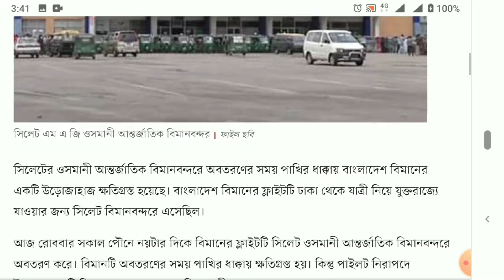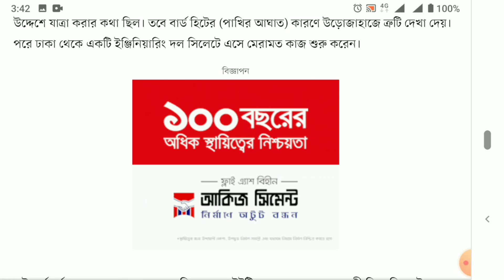সিলেটে পাখির ধাক্কায় বিমানের উড়োজাহাজ ক্ষতিগ্রস্ত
সিলেটের ওসমানী আন্তর্জাতিক বিমানবন্দরে অবতরণের সময় পাখির ধাক্কায় বাংলাদেশ বিমানের একটি উড়োজাহাজ ক্ষতিগ্রস্ত হয়েছে। বাংলাদেশ বিমানের ফ্লাইটটি ঢাকা থেকে যাত্রী নিয়ে যুক্তরাজ্যে যাওয়ার জন্য সিলেট বিমানবন্দরে এসেছিল।

আজ রোববার সকাল পৌনে নয়টার দিকে বিমানের ফ্লাইটটি সিলেট ওসমানী আন্তর্জাতিক বিমানবন্দরে অবতরণ করে। বিমানটি অবতরণের সময় পাখির ধাক্কায় ক্ষতিগ্রস্ত হয়। কিন্তু পাইলট নিরাপদে উড়োজাহাজটি বিমানবন্দরে অবতরণ করিয়ে যাত্রীদের নামান।

সিলেট ওসমানী আন্তর্জাতিক বিমানবন্দরের পরিচালক হাফিজ আহমেদ প্রথম আলোকে বিষয়টি নিশ্চিত করেছেন। তিনি বলেন, সকাল ৯টা ৪০ মিনিটে ফ্লাইটটির বিমানবন্দর ছেড়ে যুক্তরাজ্যের উদ্দেশে যাত্রা করার কথা ছিল। তবে বার্ড হিটের (পাখির আঘাত) কারণে উড়োজাহাজে ত্রুটি দেখা দেয়। পরে ঢাকা থেকে একটি ইঞ্জিনিয়ারিং দল সিলেটে এসে মেরামত কাজ শুরু করেন।

এই কর্মকর্তা আরও বলেন, বাংলাদেশ বিমানের ফ্লাইটটি ঢাকা থেকে ৮৫ জন যাত্রী নিয়ে সিলেটে আসে। সিলেট থেকে আরও ২১২ জন যাত্রী নিয়ে যুক্তরাজ্যের উদ্দেশে সকাল ৯টা ৪০ মিনিটে ওসমানী আন্তর্জাতিক বিমানবন্দর ত্যাগ করার কথা ছিল। যাত্রীদের বিমানবন্দরের লবিতে রেখে প্রয়োজনীয় সেবা দেওয়া হচ্ছে।

এর আগে গত ৭ মার্চ সিলেট ওসমানী আন্তর্জাতিক বিমানবন্দরে অবতরণের সময় পাখির ধাক্কায় উড়োজাহাজ ক্ষতিগ্রস্ত হয়েছিল।